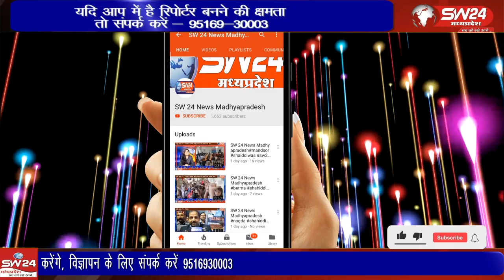खरगोन पुलिस ने अंधे कत्ल की गुत्थी सुलझाते हुए खुलासा करके पहाड़सिंहपूरा के एक युवक को गिरफ्तार किया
खरगोन पुलिस ने अंधे कत्ल की गुत्थी सुलझाते हुए खुलासा करके पहाड़सिंहपूरा के एक युवक को गिरफ्तार किया जिससे सनसनी फ़ैल गई बताया जा रहा है 07 सितंबर को आरोपी ने विट्ठलदास महाजन के सिर में पत्थर मारकर हत्या की थी